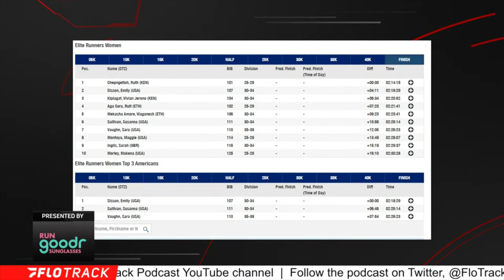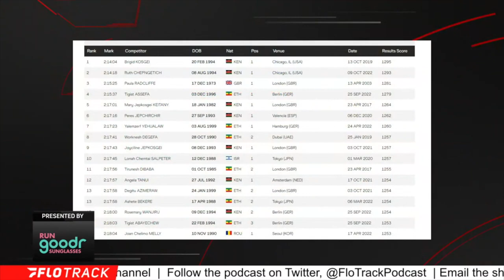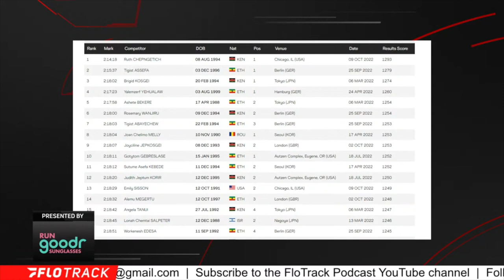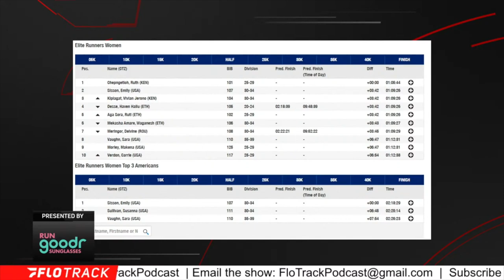How Much Longer Will The Women's Marathon World Record Last?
After Ruth Chepng'etich almost took down Brigid Kosgei's mark in Chicago, Kevin and Gordon debate the future of women's marathoning and discuss just how fast it could get.